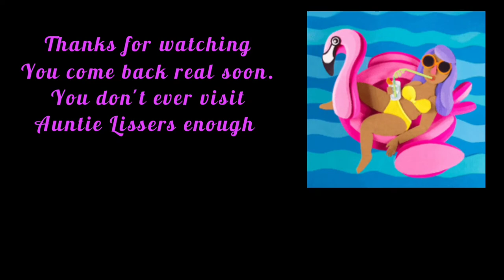Ranking 10 candles from May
Here's my ranking from May Goose Creek candles.  Got 10 candles some are available and some are sold out.  Today is July 4th, 2022.  Happy 4th to everyone!

Fetch
Work on that candle fund use these apps to get Bath & Body Works gift cards among several other retailers and even visa card back.

It's a free app that gets you cash back on everyday purchases.